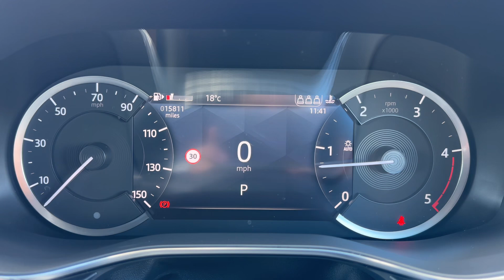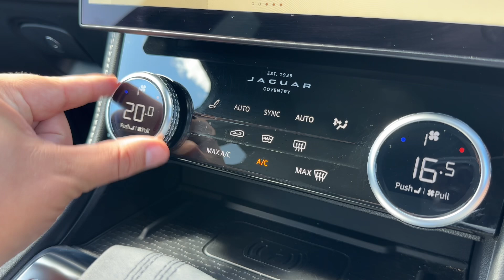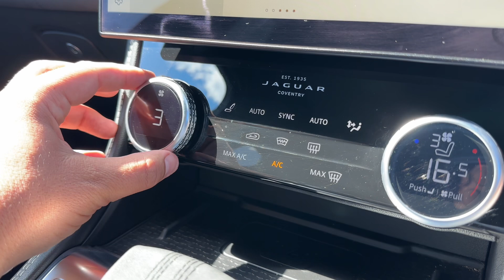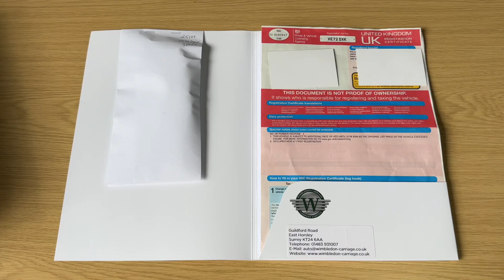Jaguar F-Pace VE72DXK